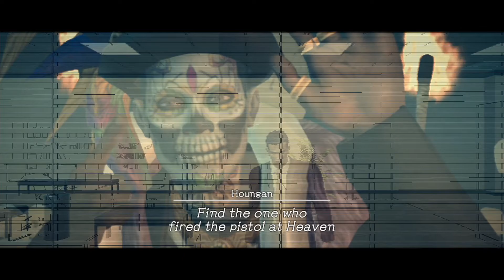Deadly Premonition 2 | Part 14 | A sacred drink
If Zach and I have one thing in common, it's our deep appreciation for coffee.